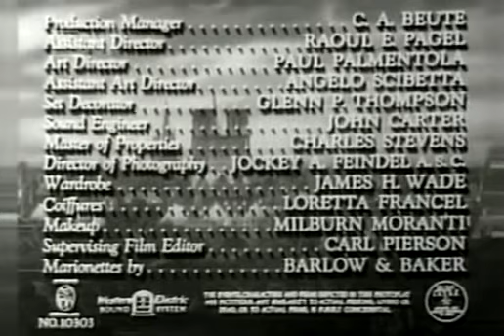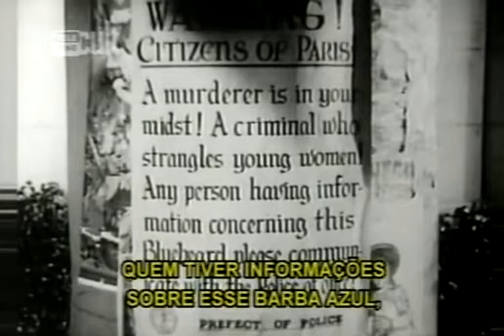BLUEBEARD [Iman da Morte][1944]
Aka.: Barba Azul
Country: USA
Gender: horror, thriller
Direct: Edgar G. Ulmer
Writing Credits: Arnold Lipp, Werner H. Furst, Pierre Gendron
Production: Leon Fromkess, Martin Mooney
Cinematography: Jockey Arthur Feindel, Eugen Schüfftan
Art Direction: Paul Palmentola
Set Decoration: Glenn P. Thompson
Makeup Department: Loretta Francel, Milburn Morante
Film Editing: George A. Romero
Production Management: Chris Beute
Second Unit Director or Assistant Director: Raoul Pagel
Art Department: Angelo Scibetta, Charles Stevens
Sound Department: John R. Carter
Costume and Wardrobe Department: James Wade
Editorial Department: Carl Pierson
Music Department: Leo Erdody
Release Dates: 11 November 1944
Production Companies: Producers Releasing Corporation (PRC)
Film: b/w
Original language: english
Dubbing: portugues brasiliano

Cast: John Carradine, Jean Parker, Nils Asther, Ludwig Stössel, George Pembroke, Teala Loring, Sonia Sorel, Henry Kolker, Emmett Lynn, Iris Adrian, Patti McCarty, Carrie Devan, Anne Sterling.

Synopsis: In Paris, an artist hires portrait models, and after he finishes their portraits, he strangles them.

Bands / artist that DON'T WANT to have their material posted here will be respected, so please let me know so I can remove content from the channel immediately and without any harm! This channel does not have any remuneration and my objective, as I mentioned above, is just to archive and share my analog collection that is being digitized little by little.

This channel aims to safeguard, promote, disseminate, and share various releases from the underworld of the most diversified media and formats: magnetic tapes (cassette, 8mm & VHS), vinyls (7' EPs, 10' EPs, LPs) and CDs that have been accumulated over 3 decades, acquired primarily through correspondence. There are many classic albums and extremely rare ones! Also, there are some videos of me doing cover versions with my favorite instrument: the bass.
The channel is organized by folders named like this:
- By countries of origin of each band;
- By the names of the festivals;
- By decades of the movies released;
I would also appreciate to be would correct me any information that I may have made a mistake in order to make it completely correct.